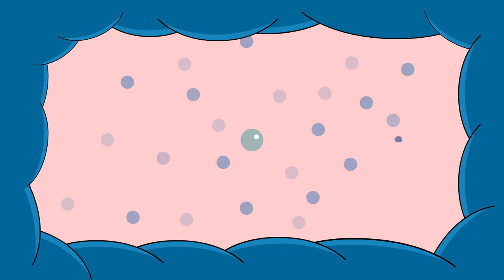Shawn VanBrocklin - Buzzing